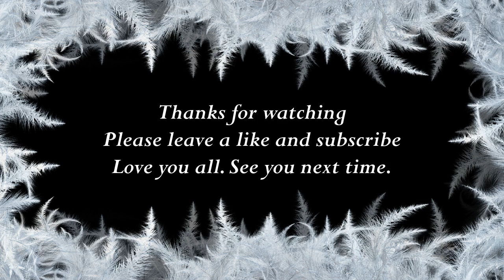How to say Martha in Tamil